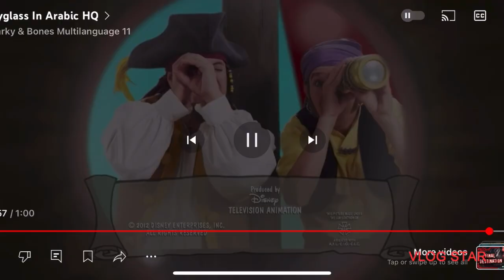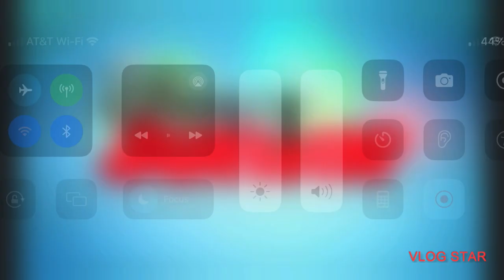Spyglass In Arabic (HQ Version) (Normal Tone)